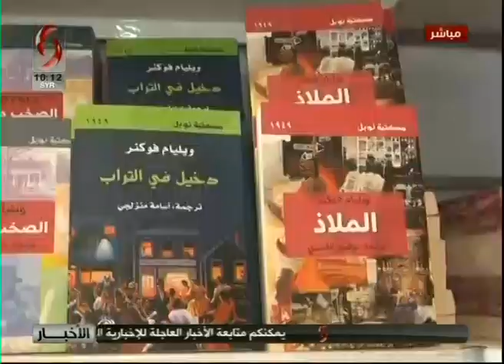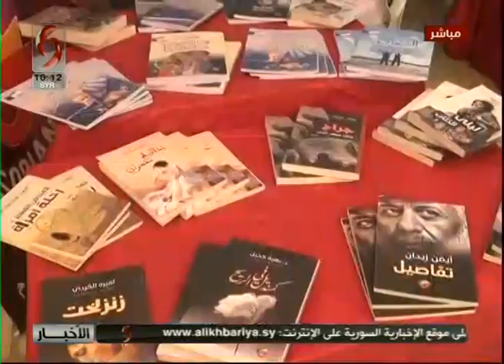صباحنا غير | 2019/9/12 | مع فادي غانم - معاون المدير العام لمكتبة الأسد الوطنية